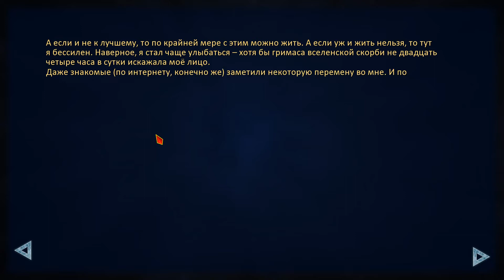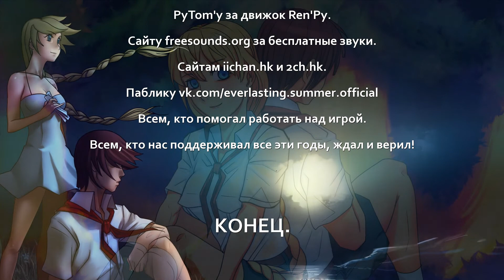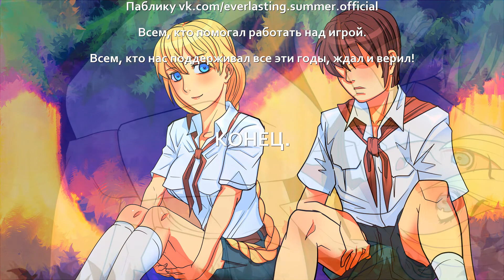Бесконечное Лето #10 Возвращение в Реальность[ Финал]